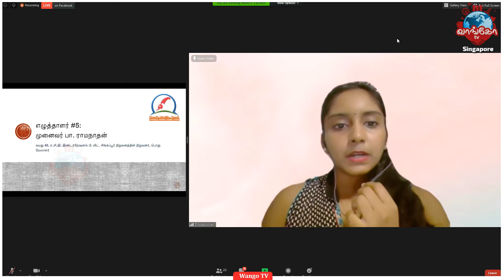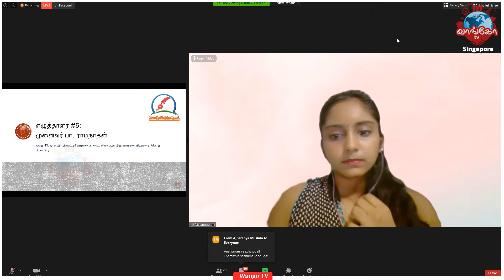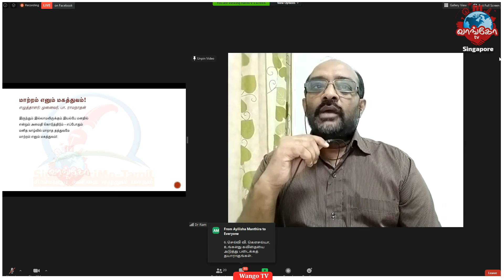Singpowrimo OpenMic 2020 | கவிதை வாசிப்பு | முனைவர் பா. ராமநாதன்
Videos by Wango Studios.